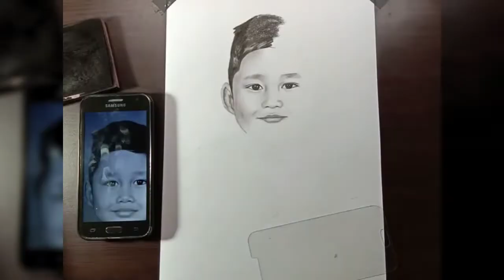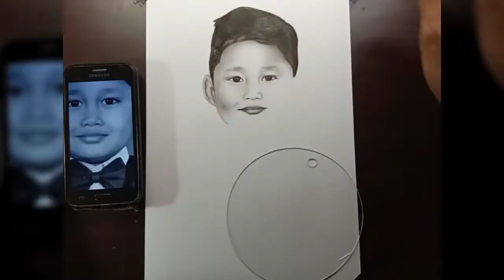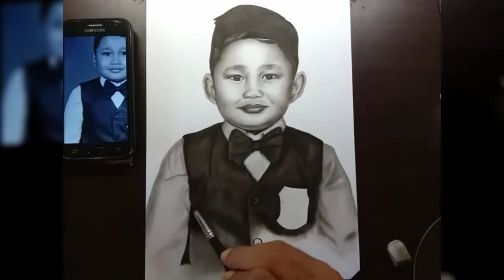Sketsa Wajah BOCIL #5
facebook : thox thewel sheryl

terima kasih.